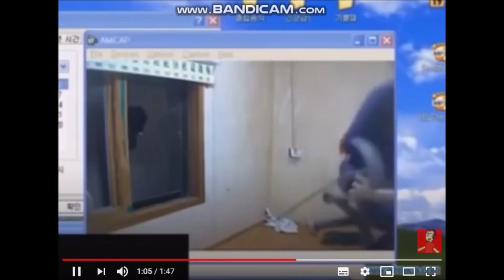Comedy Mania (For Everyone)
The Most Craziest Comedy Stuff I Had Ever Seen! So Let's Get The Comedious Crazy Things Started! @JulianaSoto70 & Others

Credits: @rclbeauty101 (For The Clips)